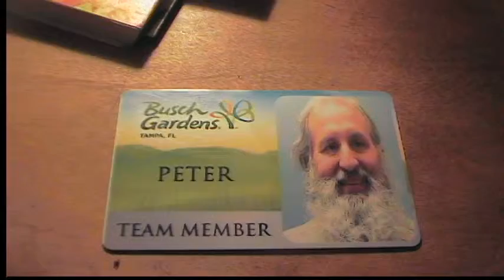2012 12 19 16 55 05 Busch Gardens ID5